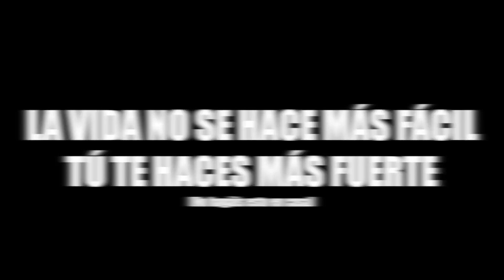ENTRENAMIENTO COMPLETO (DÍA PESADO) - DOMINADAS, SENTADILLA, PESO MUERTO, PRESS BANCA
Os dejo mi entrenamiento en un día pesado, grabado al completo y editado para que no se haga muy largo. Dominadas, sentadilla, peso muerto, press banca.

En este vídeo no hago ningún record personal, pero podéis ver algunas cosas curiosas, entre ellas mi nueva técnica en sentadilla, y cómo casi muero aplastado haciendo press banca (chicos, no hagáis esto en casa).

Los levantamientos pesados del vídeo se resumen en:

240 en peso muerto
165x5 press banca

No son records personales, pero le estoy cogiendo el gusto a subir mis entrenamientos :)